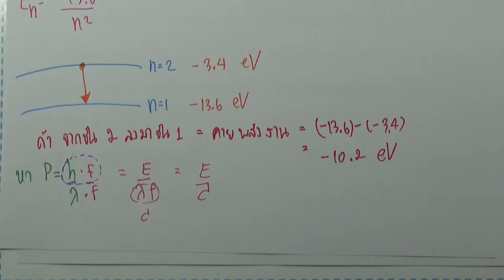โจทย์ฟิสิกส์ ม.ปลาย : ฟิสิกส์อะตอม ข้อ138